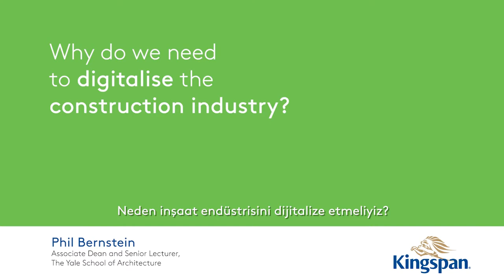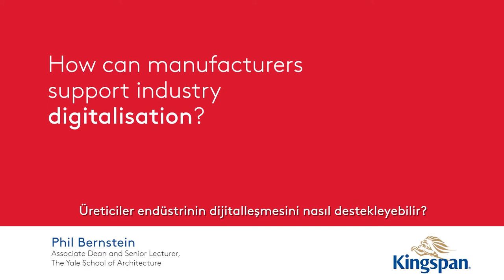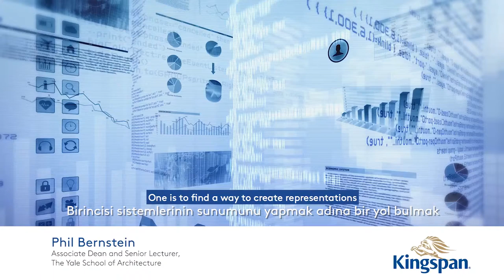Future Construction Series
Phil Bernstein, Associate Dean and Senior Lecturer at Yale School of Architecture and a coiner of the term BIM, talks about  how we can use digital to  overcome industry challenges.

Yale  Mimarlık Okulu Dekan Yardımcısı ve Kıdemli Öğretim Görevlisi ve BIM teriminin mucidi Phil Bernstein, inşaat sektöründeki zorlukların üstesinden gelebilmek için dijitali nasıl kullanabileceğimiz hakkında konuştu.